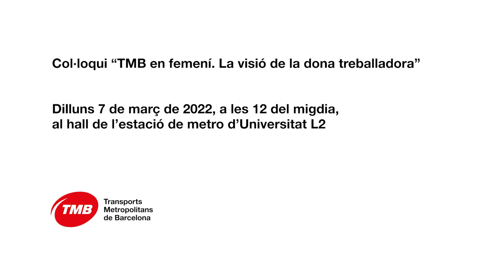Lourdes La Torre, agent d’atenció al client (ACC) de l'L5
La Lourdes és una de les sis treballadores que el 7 de març participaran en el col·loqui "TMB en femení. La visió de la dona treballadora", dirigit i dinamitzat per la presidenta de TMB, Laia Bonet